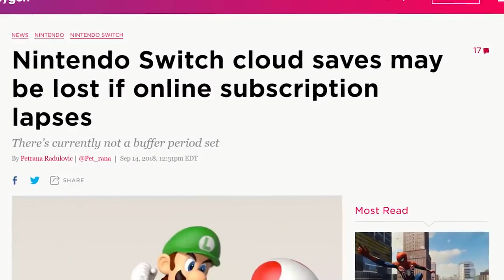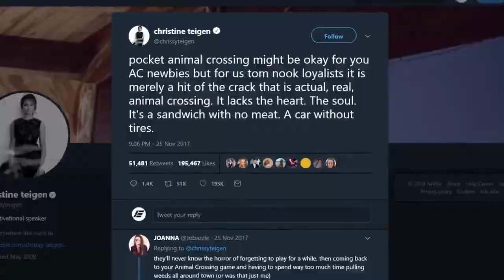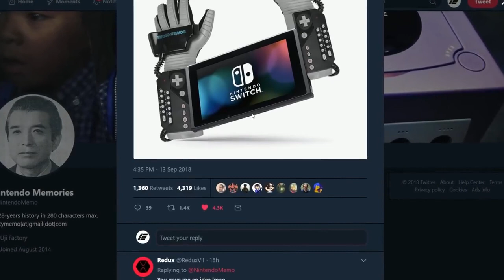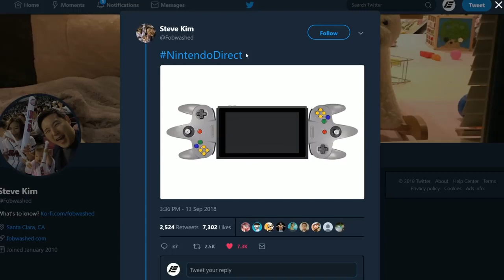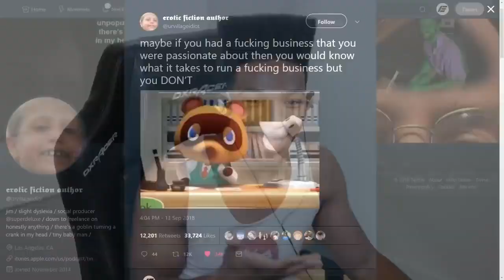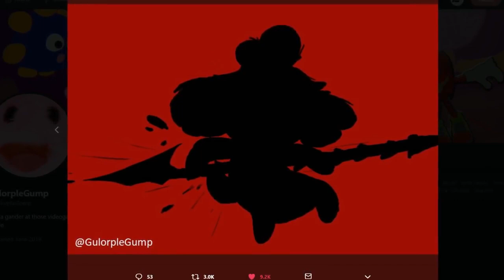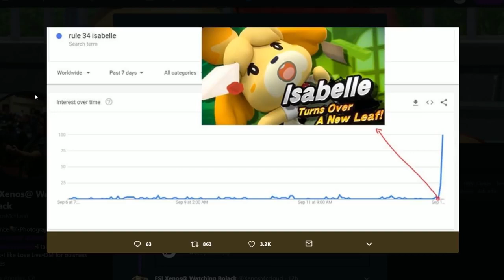Smash Ultimate Memes ISABELLE EDITION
Original Description: EXPLICIT HOT PICS ON INSTAGRAM